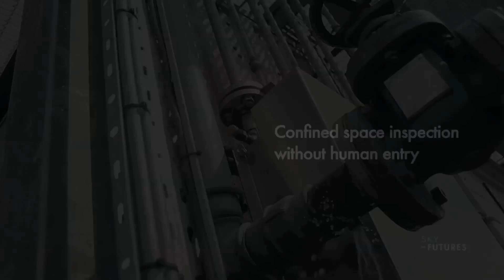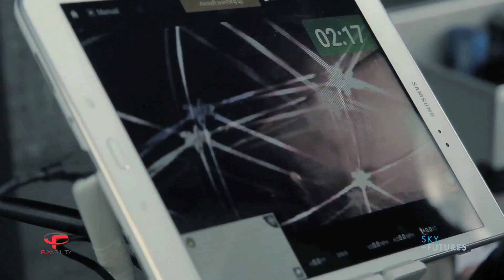Confined Space UAV Inspection Service | Sky Futures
- Significantly reduce risk to personnel by not requiring human entry for confined space inspections.
- Get high quality, High Definition (HD) repeatable inspection imagery faster than traditional techniques such as rope access and scaffolding.
- Rapidly access confined spaces.
- Inspection imagery is relayed to Inspector during the flight and stored for detailed playback to get near first hand understanding of the condition of the internal structure.